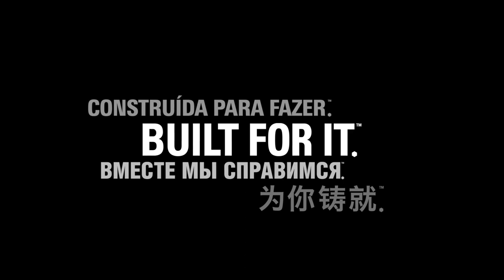Lámpás Fesztivál - Cat® Built For It